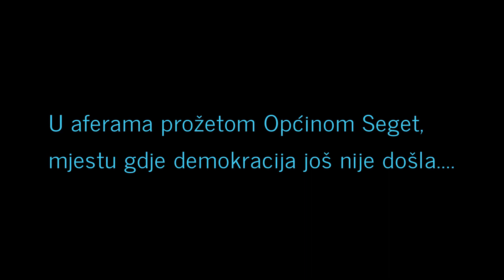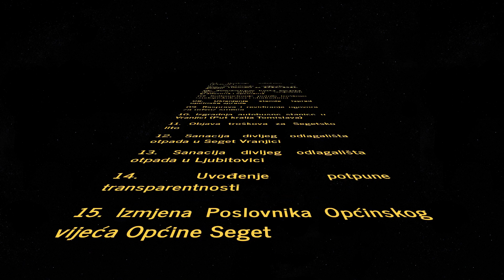Epizoda I: Seget se budi (2021.)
U aferama prožetom Općinom Seget, mjestu gdje demokracija još nije došla. u Općinskom vijeću Općine Seget sjedi 8 vijećnika zlokobnog Galaktičkog Carstva (HDZ-a) koji su odbili čak 15 "pobunjeničkih" prijedloga samo u 2021. godini.

Nakon nikad lošijeg izbornog rezultata na Lokalnim izborima 2021. godine, Vinko Zulim i Ivo Sorić zbili su redove i vijećnicima Galaktičkog Carstva pred svaku sjednicu daju samo jednu uputu - glasajte protiv interesa Segeta!